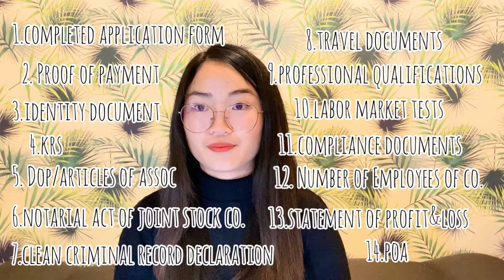Extension of Work Permit in Poland Explained 2023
hello guys in this video we are going to talk about how to extend work permit.

Topics:
When you should Extend your work permit?
How much is the fee?
How to Submit Application ?
What is the procedure?
What are the required documents?
How long to Process Extension of Work Permit?